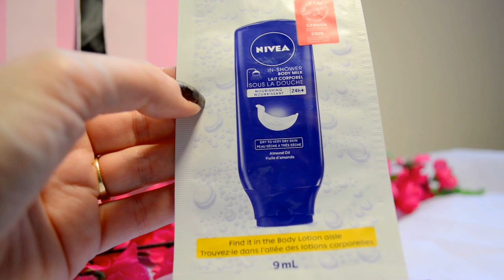Produits terminés : Je rachète ou pas? #3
Artiste : __url_artiste__